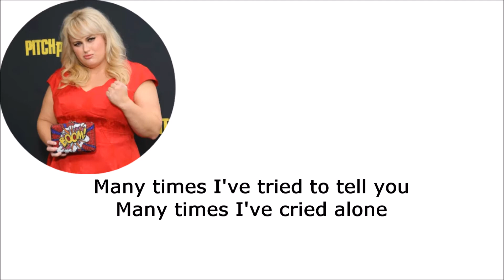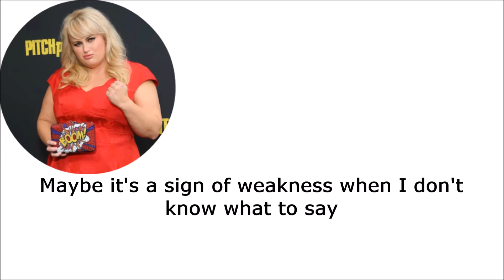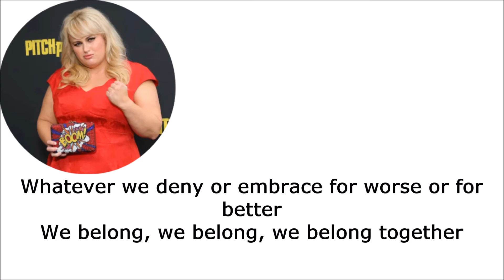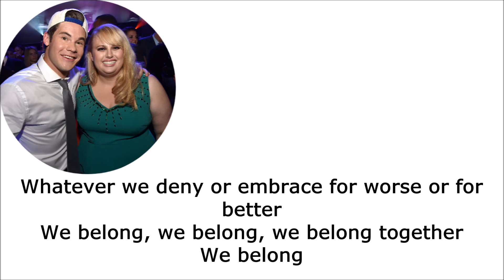Pitch Perfect - We Belong (lyrics)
This is a lyric video to the song We Belong by Pitch Perfect. Originally by Pat Benatar. Enjoy!

Song used in outro:
Pat Benatar - We Belong (Instrumental)